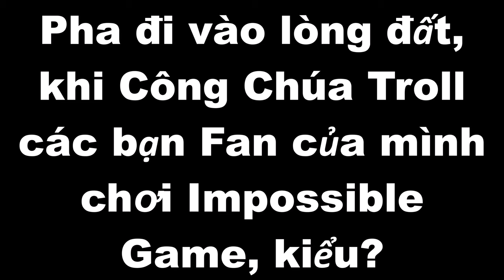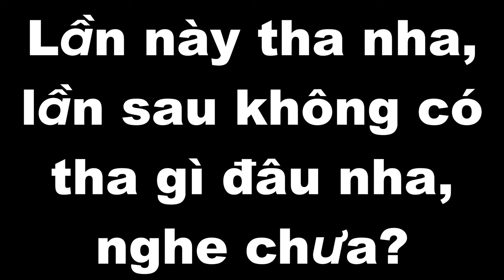Pha đi vào lòng đất, khi Công Chúa chơi The Impossible Game trong Geometry Dash 2.2 kiểu?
Nội Dung 👉 Pha đi vào lòng đất, khi Công Chúa chơi The Impossible Game trong Geometry Dash 2.2 kiểu?

7. Blox Fruits👇Click the link and Play Blox Fruits

Tiếng Việt.

🎵Music🎶